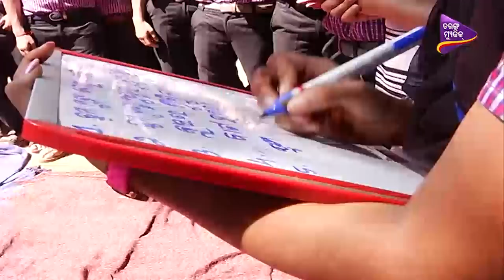Tarang Music Freshers | Gandhi +2 Science College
A fun game show played with the new entrants in a college or freshers. It is a platform to showcase their talent as well as break the ice among them.